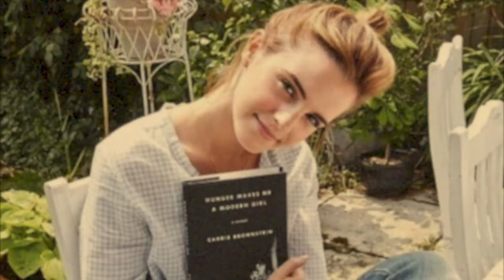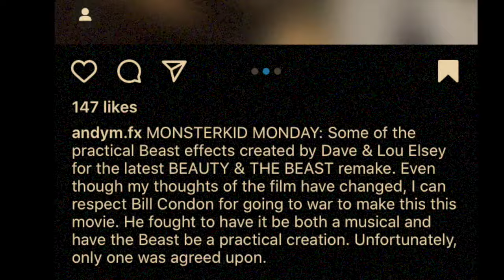Let's Fix BEAUTY AND THE BEAST (2017)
Before you demand my head (if you liked this movie), I actually enjoyed the 2017 live-action adaptation of Disney's 1991 animated masterpiece Beauty and the Beast, starring Emma Watson as Belle, Dan Stevens as Beast, Luke Evans as Gaston, Ewan McGregor as Lumiere, Ian McKellen as Cogsworth, Josh Gad as Lefou, and Emma Thompson as Mrs. Potts. BUT. it's objectively flawed, a lot of people hate it, and it could be better so let's fix that thing!

Also what do you think of my corrections? Lily Collins as Belle? Ryan Gosling as Beast? Less auto-tune? More depth? Lemme know!